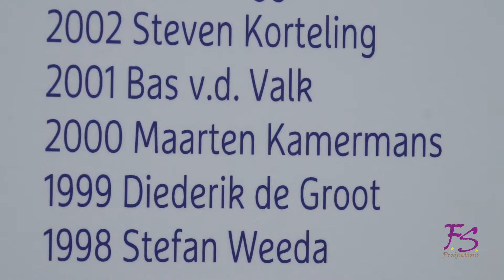Menzis NJK 2018 Paul Haarhuis Bondscoach mannen KNLTB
By Fred Stam
Ans en Fred Stam Productions
Amersfoort

Menzis NJK 2018 (tennis) Hilversum

Paul Haarhuis Bondscoach (mannen) KNLTB

Opnamedatum 7-8 augustus 2018
Productiedatum 14 augustus 2018

Locatie Tulip Tennis Center Hilversum
Hilversum
Bestand
20180806 menzis njk 2018 hilversum paul haarhuis